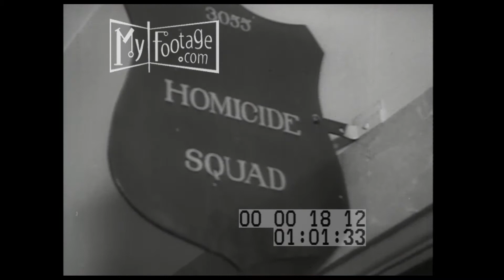1950 Assassination Attempt on President Truman in Congress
Time: November 1, 1950

Setting: Washington, D.C., Capitol Building

People: President Truman, Harry Truman, congressmen, Oscar Collazo, Griselio Torresola,

Objects: German Luger,

Subjects: Assassination Attempt, President Truman Assassination Attempt, 1940s automobiles, 1940s ambulances,